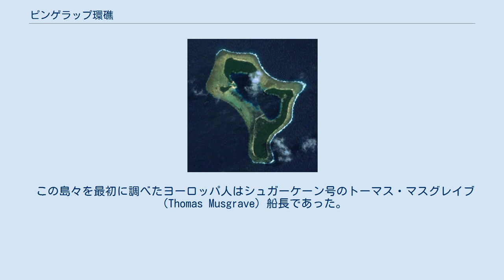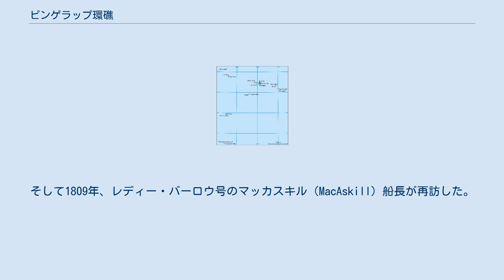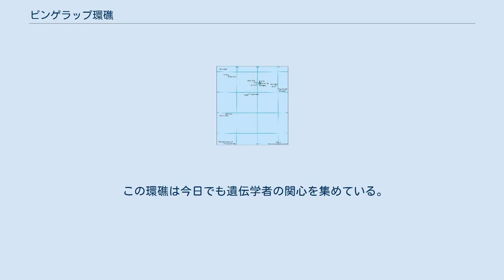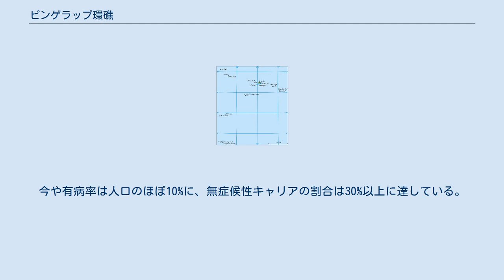ピンゲラップ環礁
ピンゲラップ環礁（Pingelap atoll）はミクロネシア連邦のポンペイ州に属する太平洋の環礁で、ピンゲラップ（Pingelap）島、スコル（Sukoru）島、ダエカエ（Daekae）島の3島で構成されている。
これらの島は暗礁でつながり、中央の礁湖を取り囲んでいる。
人が居住しているのはピンゲラップ島のみである。
環礁全体の満潮時における陸地面積は1.8平方キロメートル (445エーカー)、幅は最も広いところで4.0キロメートル (2.5 mi)である。
環礁にはピンゲラップ語という独自の言語があり、住民の大半約250人がこの言語を話している。
 ポンペイ地域の地図。
ピンゲラップは地図の東端にある。
 この島々を最初に調べたヨーロッパ人はシュガーケーン号のトーマス・マスグレイブ（Thomas Musgrave）船長であった。
そして1809年、レディー・バーロウ号のマッカスキル（MacAskill）船長が再訪した。
位置の測定に誤りがあったため、19世紀の地図にはカスティーヌ諸島内のマスグレイブ諸島とマッカスキル諸島として別々に命名されていた。
 元来、ナムワーキ（Nanmwarki）と呼ばれる最高司令官が環礁を支配していた。
この称号は特定の土地所有権を所有者に与えた世襲の称号である。
第一次世界大戦が始まった後、1914年10月に日本がこの環礁を占領した。
日本が統治している間、称号の名称は「島長官」（Island Magistrate）に変更されたが、世襲の制度はそのまま維持された。
 日本は第二次世界大戦の太平洋海域戦における戦闘行為中、ピンゲラップ島南部を補給基地として利用した。
その後、連合国がこれを攻撃した。
島に外国部隊が駐留したことにより淋病、結核、赤痢などのさまざまな感染症が発生し、人口は戦前レベルの約1000人から約800人へと減少した。
また出生率も大幅に低下した。
 1945年アメリカ海軍が来て、伝統的な体制と併存する形で民主的なしくみがもたらされたが、伝統的なものは徐々になくされていった。
 ピンゲラップ人の子供全般に初等教育が提供され、戦争中に広まった病気を根絶するための限定された医療制度が設立された。
 1960年代、平和部隊とアメリカ空軍が本島に駐留し、島の北東部にミサイル監視所が建設された。
また本島の礁湖に突き出る形で桟橋が建設され、1978年の始めには離着陸場として稼働を始めた 。
滑走路は1982年に完成し、現在はカロリン諸島航空が環礁より1日2、3往復の便を運行している。
 熱帯気候であり、年間を通して気温は高い。
また降水量も年間を通して多い。
 住民にはかなりの割合で1色覚がみられる。
これは網膜に機能する錐体細胞が全く存在せず桿体細胞しかないことで起きる潜性の遺伝子疾患で、まったく色覚を持たない症状を引き起こす。
この島においてこの症状は「maskun」（ピンゲラップ語で「見えない」を意味する）として知られている。
 1色覚は通常滅多にみられない症状である。
この島にこれだけ広まっている理由は、1775年に島全体を襲った壊滅的な台風によるボトルネック効果にまでさかのぼる。
この災害で生き残ったのはたったの20人だった。
生存者の一人ナムワーキ・ムワネニースド（Nanmwarki Mwanenihsed、当時の統治者）が大元となる遺伝的条件の保有者であったと現在では考えられているが、色覚異常が発現したのは台風の後4世代後になってからであった。
その時には2.70%のピンゲラップ人が罹患していた。
色覚異常は常染色体潜性の疾患であるため、ナムワーキ・ムワネニースドの子孫間で近親交配が進んだことにより潜性対立遺伝子の頻度が上昇したと考えられている。
創始者効果と近親交配のため、6世代後までに発症率は4.92%に上昇した。
現在、島内の色覚異常者の先祖をたどるとすべてナムワーキ・ムワネニースドにいきつく。
 この環礁は今日でも遺伝学者の関心を集めている。
それは、遺伝子プールが小さく人口が急増しているからである。
今や有病率は人口のほぼ10%に、無症候性キャリアの割合は30%以上に達している。
これに比べアメリカ合衆国での有病率は33,000人に1人（0.003%）しかない。
神経学者オリバー・サックスは1997年の著書の色のない島へ: 脳神経科医のミクロネシア探訪記でこの島について触れている。